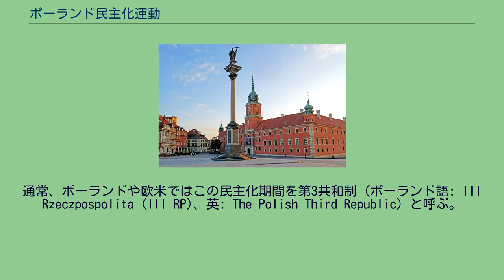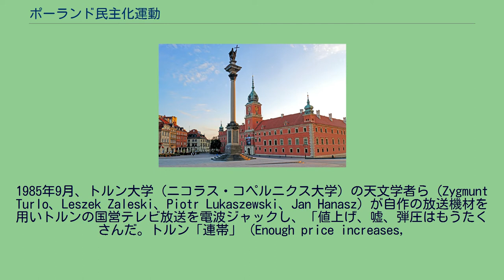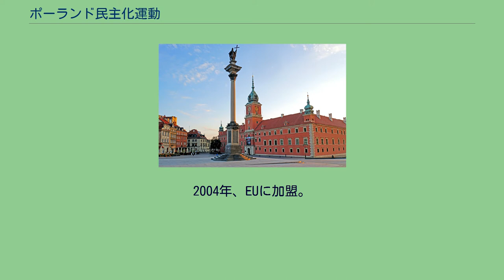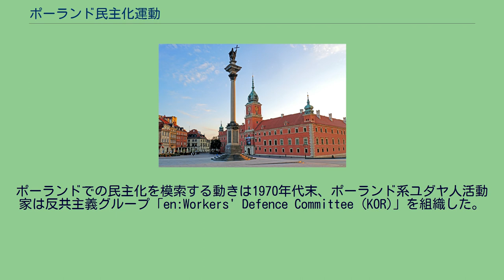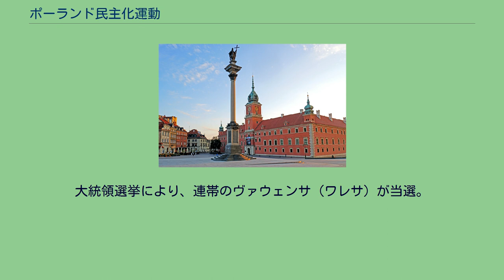ポーランド民主化運動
レフ・ヴァウェンサ
ポーランド民主化運動（ポーランドみんしゅかうんどう）は、ポーランドの政治改革運動。
最終的に従来のポーランド統一労働者党による政権は下野し、レフ・ヴァウェンサ（レフ・ワレサ）率いる独立自主管理労働組合「連帯」が政権を握った。
通常、ポーランドや欧米ではこの民主化期間を第3共和制（ポーランド語: III Rzeczpospolita (III RP)、英: The Polish Third Republic）と呼ぶ。
これは、1989年以降、特に1989年から1991年にかけて行われた民主化（運動）による民主政権を指す。
ポーランドはロシアと領土を巡り、中世から幾度となくポーランド・ロシア戦争が続いていた。
第二次世界大戦後、共産主義のソビエト連邦によりポーランドはナチス・ドイツの占領から解放され、ソ連の重要な東側諸国となった。
ポーランド人共産主義者により国は統制された。
共産主義時代のポーランド人民共和国は慢性的に経済状況が悪化していた。
西側諸国から膨大な借款を受け続け、インフレーション、食料配給制と食料・物資・経済の欠乏、ストライキ、暴動、暴動鎮圧を繰り返していた。
1985年9月、トルン大学（ニコラス・コペルニクス大学）の天文学者ら（Zygmunt Turlo、Leszek Zaleski、Piotr Lukaszewski、Jan Hanasz）が自作の放送機材を用いトルンの国営テレビ放送を電波ジャックし、「値上げ、嘘、弾圧はもうたくさんだ。トルン「連帯」 (Enough price increases,
lies, and repressions. Solidarity Torun)」と「選挙のボイコットはわれわれの義務である (It is our duty to election boycott)」という2つの字幕と独立自主管理労働組合「連帯」のロゴを国営放送の内容に被さるように表示させた。
4人は当局に発見され、「無免許の無線送信機の所持と公衆の不安を煽る行為」を罪状として拘束された。
しかし当局は西側諸国からの批判をかわす為でそれぞれに100ドル相当の罰金と執行猶予付きの判決を下すに留まった。
しかし、ポーランドの一般的な月収が20ドルに満たない時代であった当時としてはこの判決でも大変な重刑であり、民衆の不満は高まった。
1987年、政府は経済政策の改善に失敗。
急激なインフレにより、価格が40%も値上がり、直ちに全国で暴動と長期的なストライキが起こる。
政府により暴力的な暴動鎮圧と軍の介入がなされた。
1989年、円卓会議により、ストライキは終了する。
東欧革命と共にポーランドの共産主義体制は終了した。
1999年、NATOに加盟。
2004年、EUに加盟。
キリスト教や宗教は共産主義政権により弾圧されていた。
ポーランド人ヨハネ・パウロ2世は、1979年6月にポーランドを訪問、国民を勇気づけた。
1980年からレフ・ヴァウェンサ率いる独立自主管理労働組合「連帯」が活動を活発化、政府は1981年に連帯を非合法化。
1983年、戒厳令が解除されるまでにも、非合法ながら連帯は活動を続けた。
依然として国内改革と民主化を要求し、ポーランド統一労働者党による政権を揺るがし続けた。
ヴォイチェフ・ヤルゼルスキ政権は、連帯の非合法化と戒厳令を敷いた。
その後は穏健主義の立場で事態の打開を模索した。
ポーランドでの民主化を模索する動きは1970年代末、ポーランド系ユダヤ人活動家は反共主義グループ「en:Workers' Defence Committee (KOR)」を組織した。
1981年、非合法化された「連帯」を合法化、1989年の2月からはポーランド統一労働者党政権と連帯や他の民主化勢力との（円卓会議）が行なわれた。
両者間で自由選挙の実施をすることで合意がなされた。
東欧では先頭を切って自由選挙が実施され、ヴァウェンサ率いる連帯が圧勝。
新政権として民主化を求める非労働党勢力が主導権を握りつつも、労働党勢力を政権に取り入れる連立政権が発足し、ヤルゼルスキが暫定的な大統領に就任。
首相以下閣僚に連帯などの非労働党勢力出身の人物を任命して、新生ポーランドがスタートした。
新政権は、ポーランド統一労働者党の共産主義やスターリン主義に基づいた憲法の改正、国名改正でポーランド共和国となる。
国民の直接選挙による大統領選挙の導入を決定。
1990年、国民投票の結果...